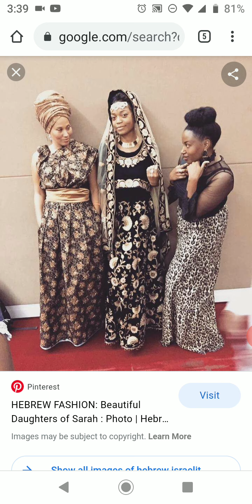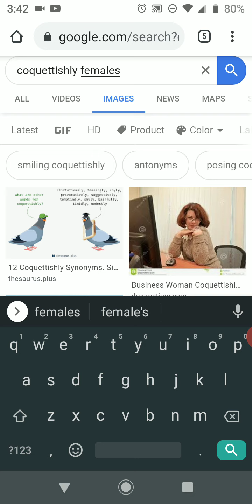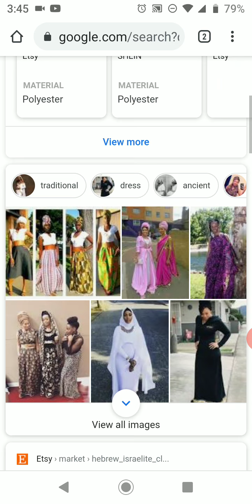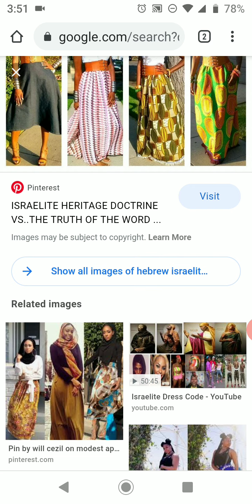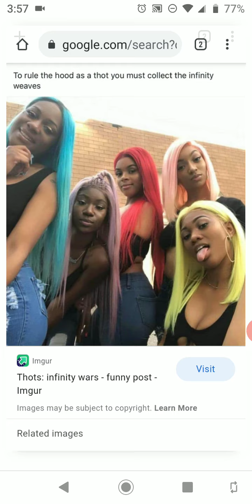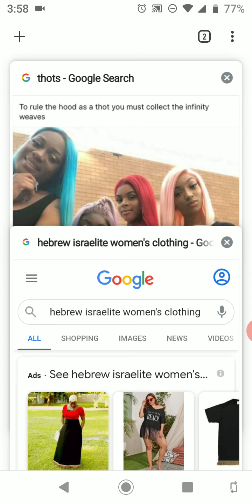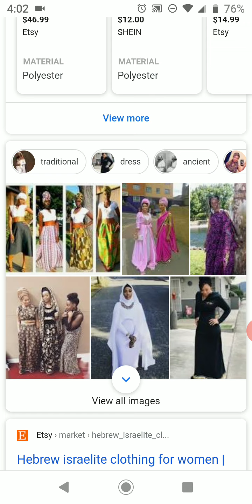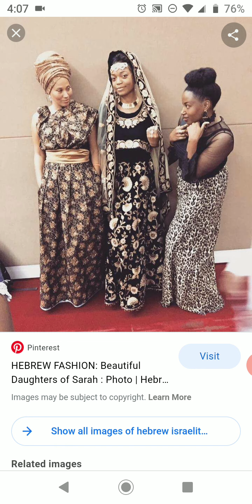THE HEBREW ISRAELITE WOMEN PT.2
HEBREW ISRAELITE WOMEN